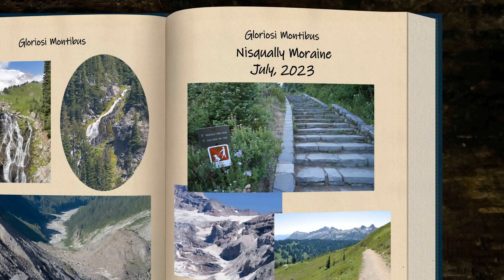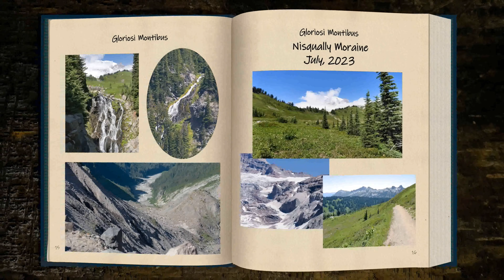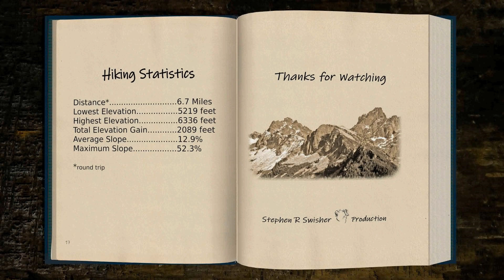2023.07.31 Nisqually Moraine Trail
Mt. Rainier National Park